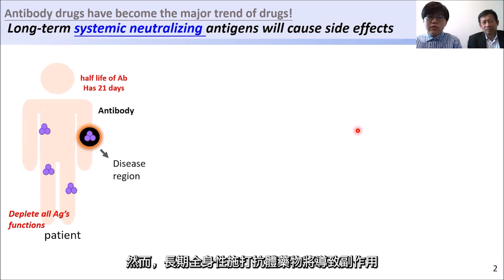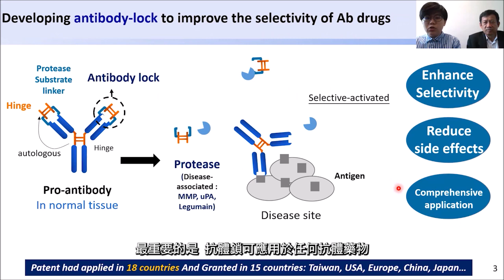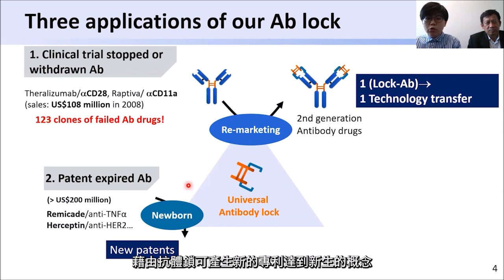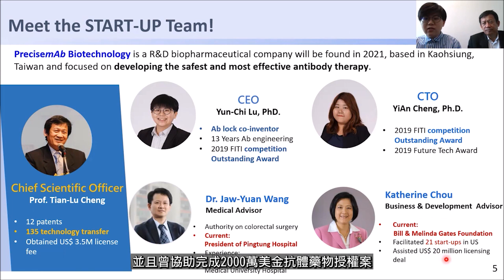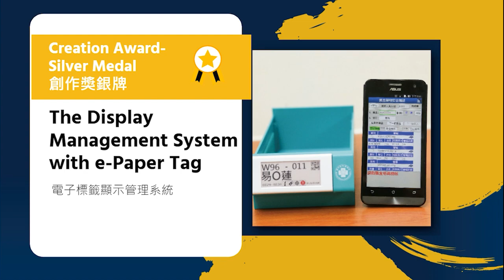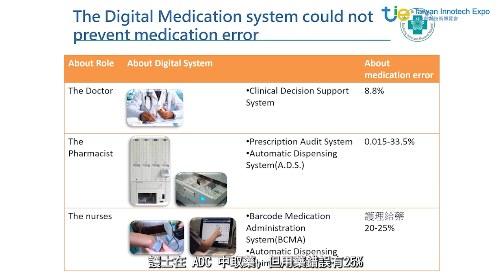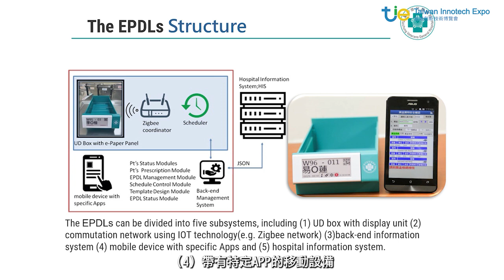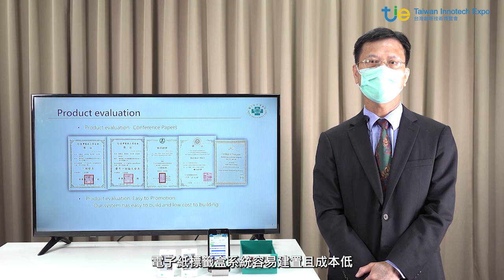國發獎產品發表會影片-醫療篇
經濟部30年來持續辦理「國家發明創作獎」，激勵國人投入研發創新，推升台灣國際競爭力。想了解更多最新發明，歡迎收看國發獎產品發表會!

本集將介紹台灣最新醫療界發現。一起來看看一家大型醫院如何簡化藥物整理程序、醫學院最新發現如何增加未來藥效、以及一個牙醫的突破性發現可以讓手術及工程變得很方便。

「 2021台灣創新技術博覽會」首屆虛實整合展覽將於10月14日至16日以最高防疫規格重返台北世貿一館，並同步於10月14日至23日開辦線上展，線上線下串聯呈現台灣豐沛的創研能量。歡迎有興趣的業者及民眾踴躍參觀!

2021 Taiwan Innotech Expo - National Invention and Creation Award (Medical)

The Ministry of Economic Affairs has continued to organize the "National Invention and Creation Award" for 30 years to encourage investing in R&D and innovation, and promote Taiwan’s international competitiveness. See the latest award-winning inventions and breakthroughs at the TIE National Invention and Creation Award.

In this episode, see how a hospital makes medicine sorting easier and more efficient; how the latest antibodies test can made medication more effective; and how a dentist developed a surgical tool that could revolutionize not just the medical field, but even the real world as well.

Visit TIE (October 14-16) and TIE Virtual (October 14-23) and see the most innovative minds in an online-offline platform this year.